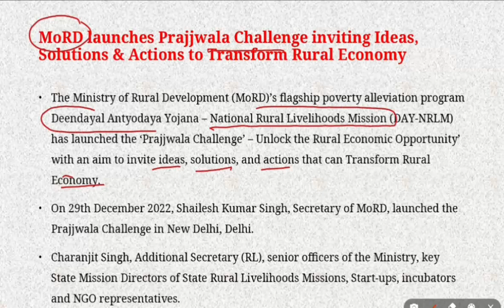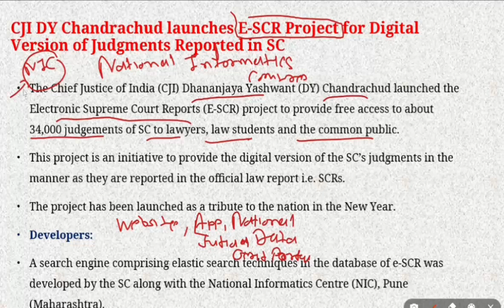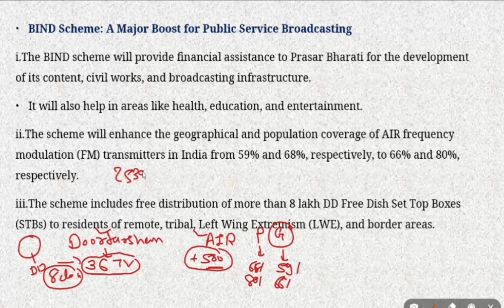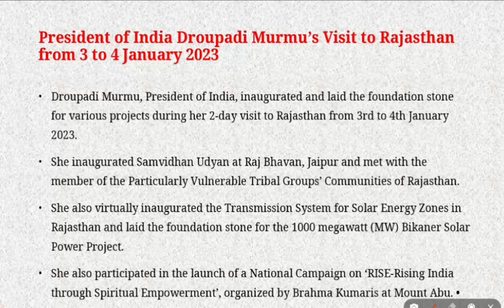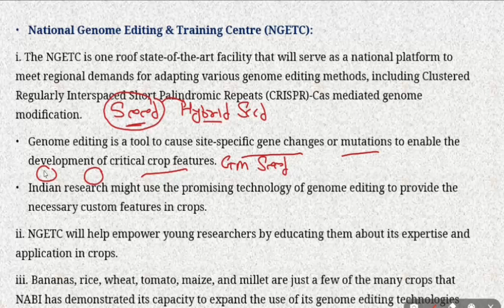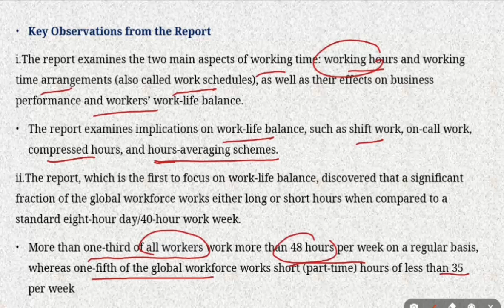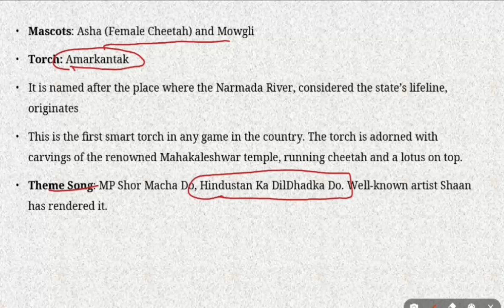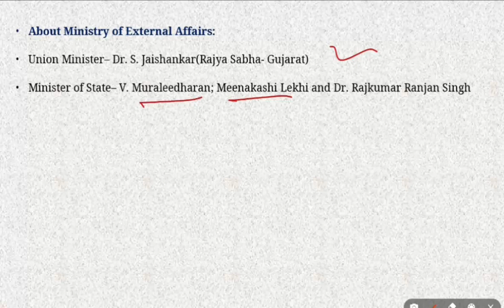ENGLISH CA PART 134